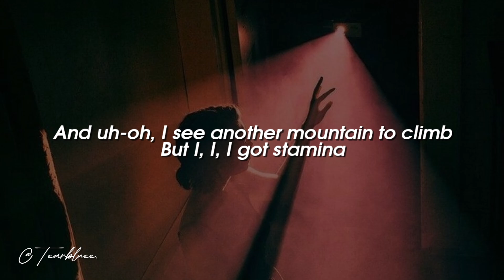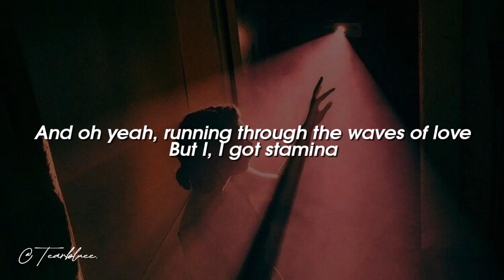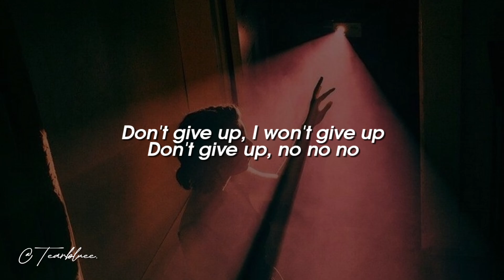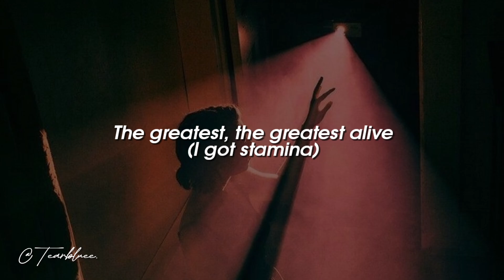Sia - The Greatest (Lyrics)